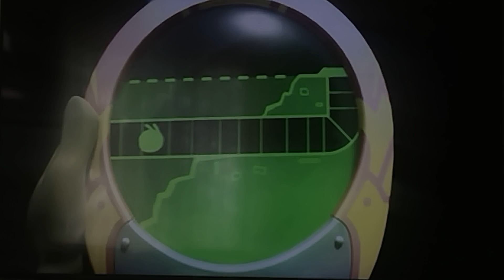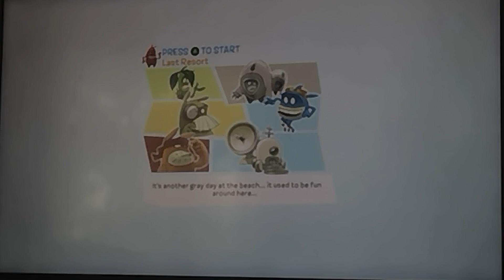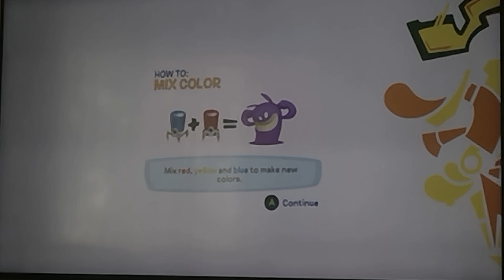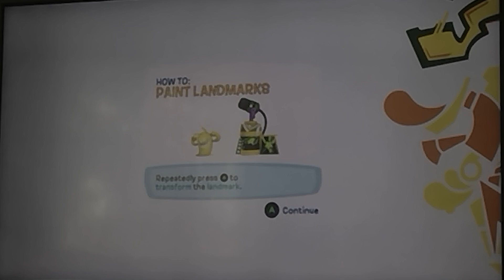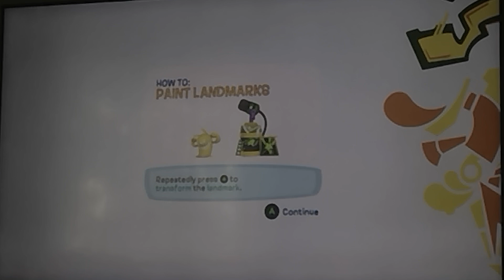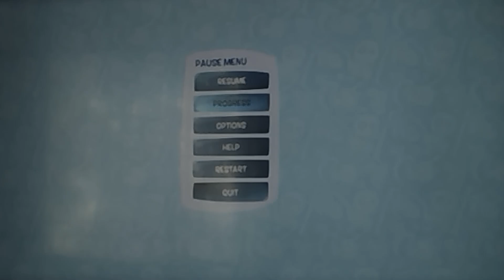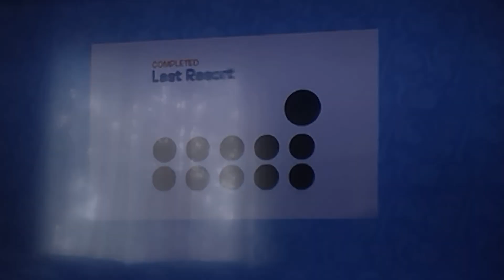Let's Play de Blob Part 1: The Start of a Colorful Revolution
Chroma city once started off as a colorful little society full of joy and wonder, but then the inkies of the Inkt Corporation came along and ruined everything.

With all the citizens and environments devoid of color and joy, only the Color Underground, a group of revolutionaries standing up to the inkies and their drab colored tyranny and the title character known simply as "Blob" must rise up and restore everything to the way it was.

Our first stop, a beach resort.